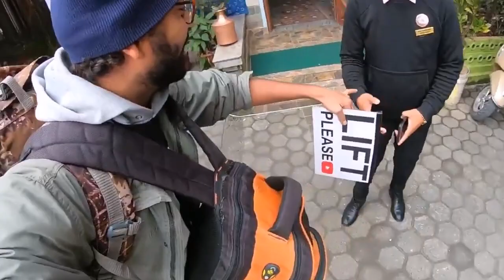meeting up youtuber from india ... .